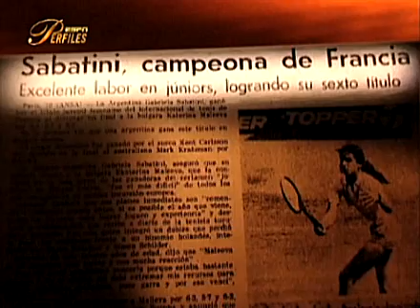Perfiles Gabriela Sabatini - Parte I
Gaby's Interview on ESPN